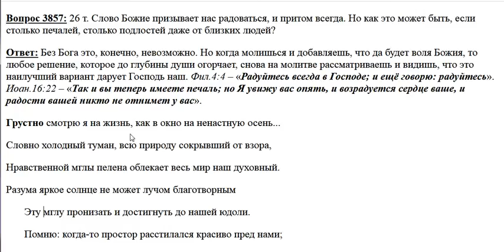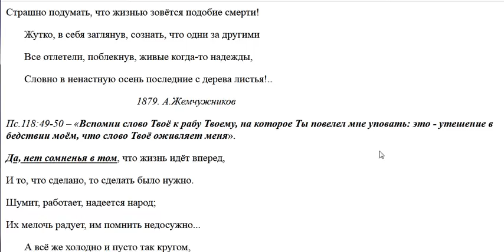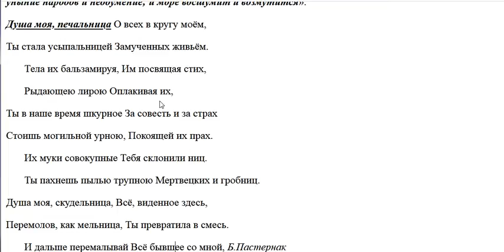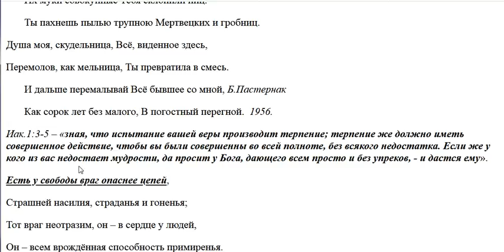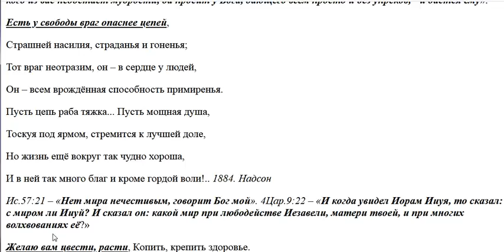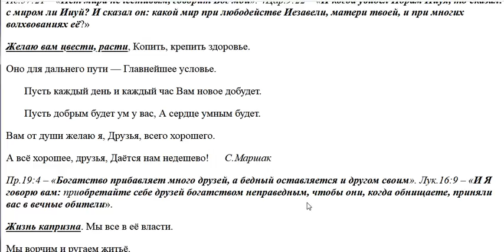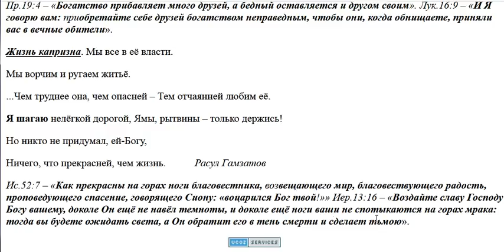3857. Как нам всегда радоваться?